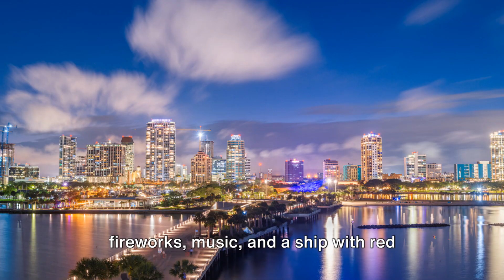Journey Through Russia's Landscapes | Ultimate Russia Travel Guide 🌏🇷🇺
Embark on a mesmerizing journey through the heart of Russia with our latest travel video. Experience the vibrant energy of Moscow and St. Petersburg, explore the historical treasures of the Golden Ring, marvel at the natural splendor of Lake Baikal, and journey across the vast expanse of Siberia on the Trans-Siberian Railway. Discover the luxurious allure of Sochi, Russia's sun-kissed Riviera. From bustling cities to serene wilderness, join us as we dive deep into the rich culture, history, and breathtaking landscapes that make Russia a unique and unforgettable destination.

📌 OUTLINE:
00:00:00 - Introduction to Russia's Stunning Landscapes
00:00:59 - Moscow: The Dynamic Heart of Russia
00:03:58 - St. Petersburg: The Cultural Jewel
00:07:01 - The Timeless Beauty of the Golden Ring
00:09:04 - Lake Baikal: The Mystical Pearl of Siberia
00:11:06 - Aboard the Legendary Trans-Siberian Railway
00:13:10 - Sochi: The Coastal Gem of Russia
00:15:07 - Final Thoughts & How You Can Explore Russia

Don’t miss out on this visual feast that showcases the majestic mountains, lush forests, and charming villages of Russia. Whether you're a seasoned traveler or dreaming of new adventures, this video will inspire you to explore the diverse sceneries and rich heritage of this vast country.

Why Watch?

Immerse yourself in the breathtaking beauty of Russia's diverse landscapes.
Explore the rich culture and history behind Russia's iconic destinations.
Get inspired for your next adventure with stunning visuals and engaging narratives.
Engage with us in the comments below—tell us your favorite Russian landscape or where you dream of visiting next!

Call to Action:
Inspired by the diverse beauty of Russia? Dive deeper into the magic of Russia's landscapes and plan your journey to witness its wonders firsthand. Happy exploring!